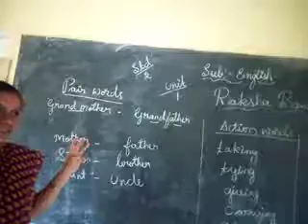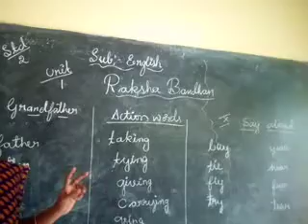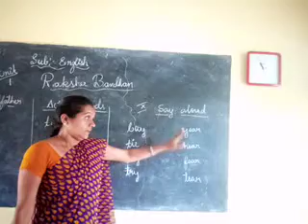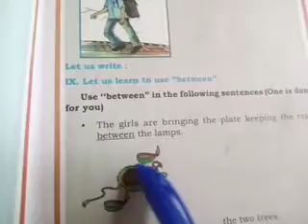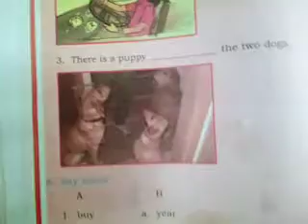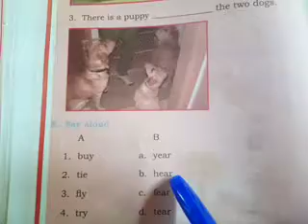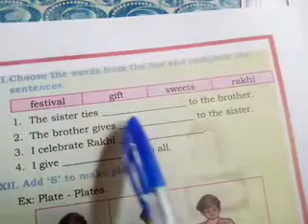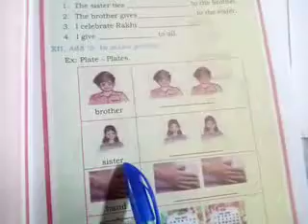2 std English. unit 1. Raksha Bandhan. part 4